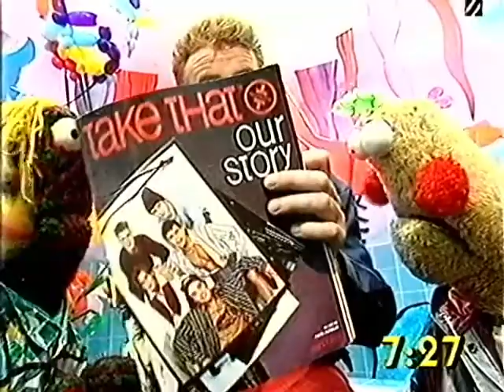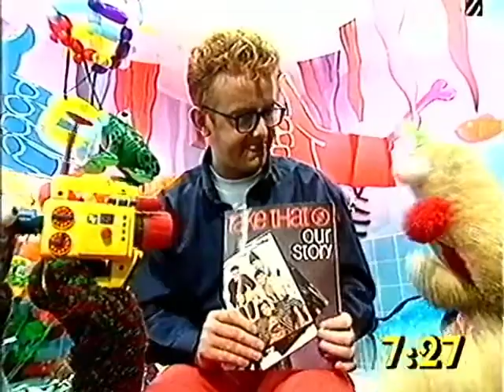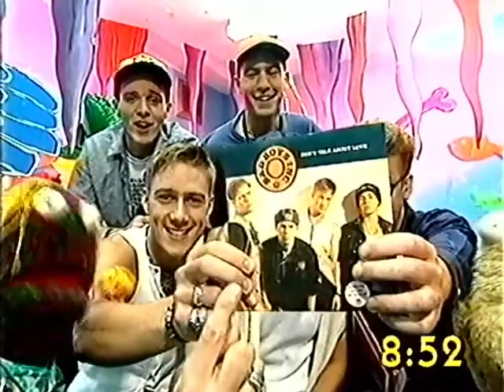The Big Breakfast 220 - The Crunch - 30.07.1993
Guests: Bad Boys Inc (first TV appearance)